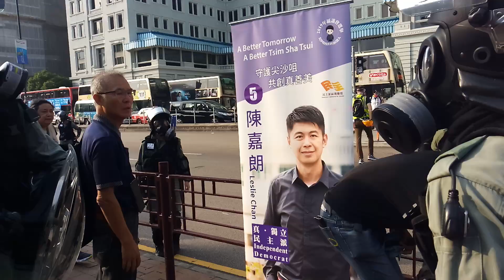20191027尖沙咀014